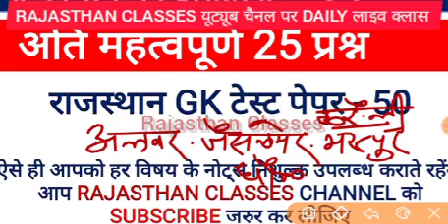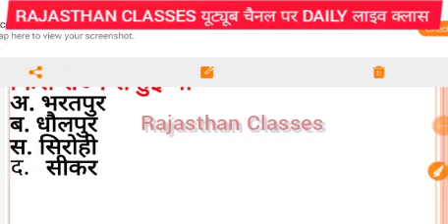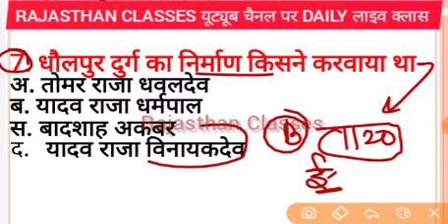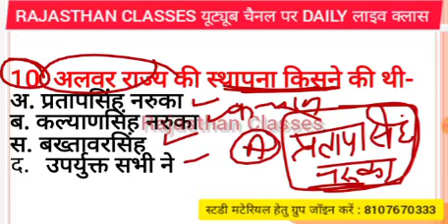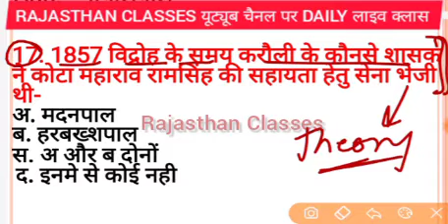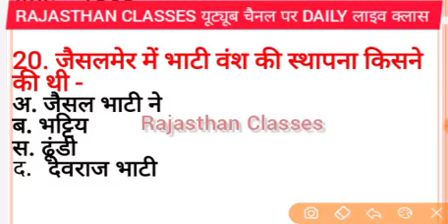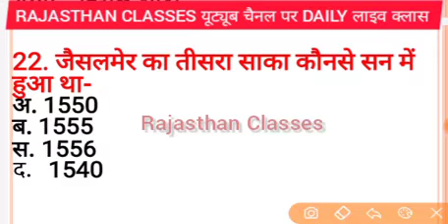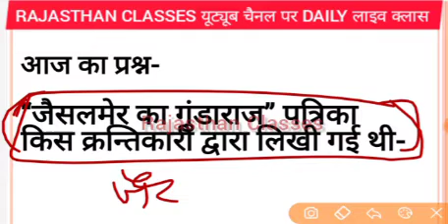BSTC 2020 || Most Important Questions || bstc rajasthan gk || model paper-50 | BSTC Exam Preparation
इंस्टाग्राम पर Follow करे -
Whatsapp Group RAJASTHAN CLASSES-4
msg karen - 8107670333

pre bstc 2020 book,
bstc online form 2020 kaise bhare,
bstc ki book 2020,
bstc form date 2020 kaise bhare,
bstc form date 2020 new update,
bstc 2020 exam date rajasthan,
bstc 2020 form last date,
bstc 2020 form start date,
bstc 2020 form kab shuru honge,
bstc 2020 gk most important question,
bstc 2020 ka gk question,
bstc g k 2020,
bstc exam 2020 kab hoga,
bstc 2020 org in,
bstc 2020 ka syllabus hindi,
bstc 2020 ki last date,
bstc 2020 ke form kab se bhare jaenge,
bstc 2020 ke form kab start honge,
bstc 2020 live class,
bstc form date 2020 latest news,
rajasthan bstc 2020 model paper,
bstc 2020 notification official website,
bstc latest news 2020,
bstc notes 2020,
Bstc rajsathan 2019
Bstc 2019 mentle ability
Bstc resoning
Bstc admit card
Bstc rajsathan gk
Bstc rajsathan gk
Bstc resoning Rajsathan
Bstc model paper
Bstc resoning
Bstc online classes , Bstc reasoning,  Bstc gk,  Bstc English,  Bstc mental ability,
Hindi
Hindi trick
Reasoning
English
Ptet hindi
Ptet reasoning
Ptet english
Bstc hindi
Bstc reasoning
Bstc english
Marwadi songs
Marwadi dj songs
India gk
Bhajan
New songs
Current gk
Psychology
Ganpat seju
Current affairs
Comedy
Funny video
2019
2019 gk
History
Rajasthan history
Political science
Art and culture
Geography
Rajasthan geography
India geography
Constable
bstc 22020
ptet 2020
reet 2020
Bstc 2020
Bstc online class-2020
B S t c 2020
bstc exam 2020
bstc coaching
Bstc reasoning
 बीएटीसी 2020
बीएसटीसी 2020 मॉडल पेपर
बीएसटीसी राजस्थान जीके
बीएसटीसी 2020 रिजनिंग
बीएसटीसी 2020 जीके पेपर
बीएसटीसी जीके राजस्थान
प्री बीएसटीसी 2020
 Pre bstc 2020 gk
Pre bstc 2020
 Patwar 2020
Patwari gk 2020
Patwar gk rajasthan 2020
Patwari rajasthan gk 2020
RAJASTHAN CLASSES
Rajasthan gk, reasoning, math, hindi video,
RAJASTHAN GK, GK,, HISTORY CLASS,
reasoning behind, reasoning,
coding decoding, bstc live class,
 bstc old paper, bstc important question,
competitionboss, competition boss,
 B Ed 2020 Form And Exam Date,

bstc, ptet exam, Rajasthan police, PATWARI,
Bstc exam, Bstc2020,
 Bstc exam important question,
 Bstc reasoning, Bstc hindi,